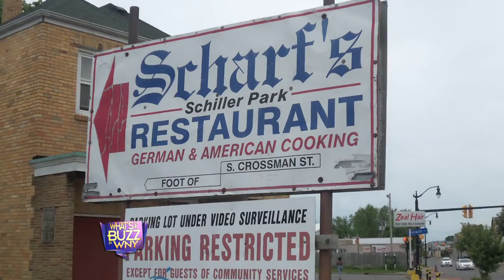What's the Buzz in WNY Ep. 40 Scharf's German Restaurant and Bar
Scharf's German Restaurant and Bar